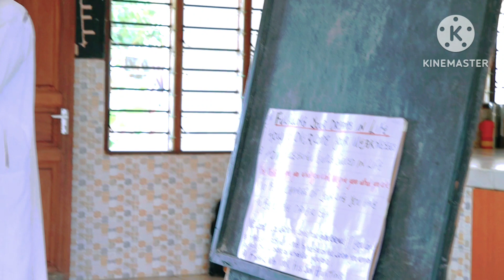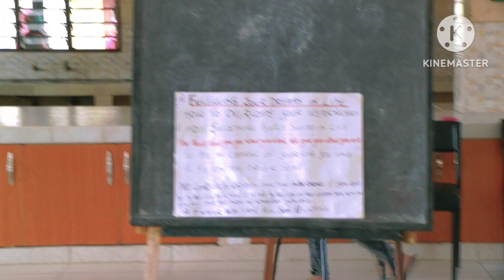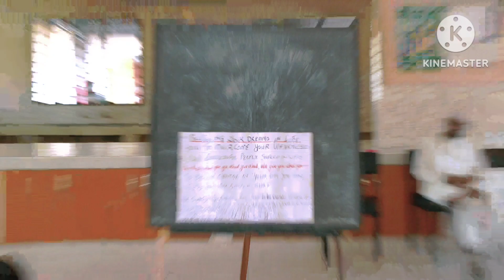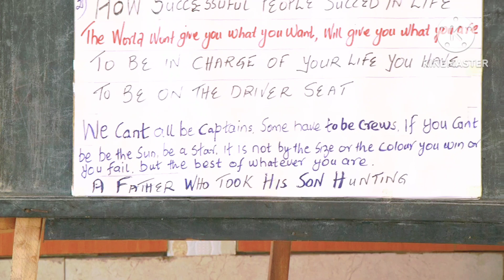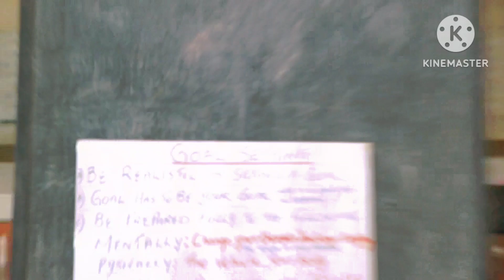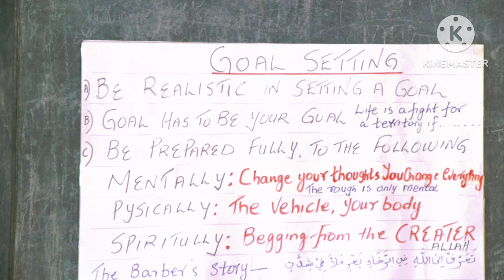NASWAHA KWA MAYATIMA WA ALWALIDYN KUTIMIZA NDOTO ZAO BY BABUALI